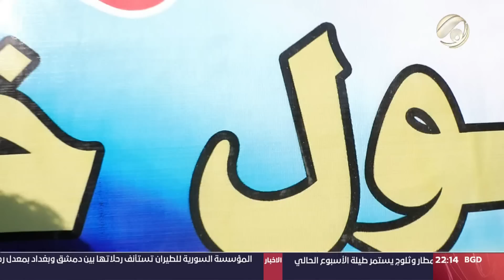كول خير - عائلة لا تملك الا 4000 دينار فقط !! | 2023/1/29